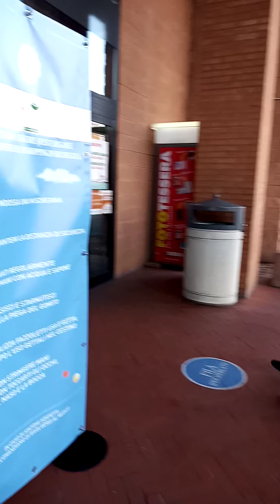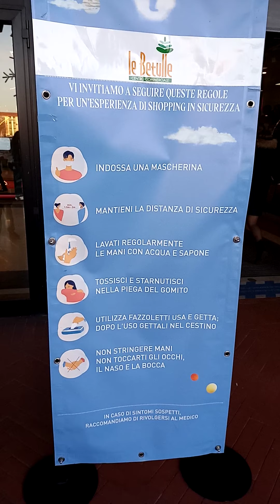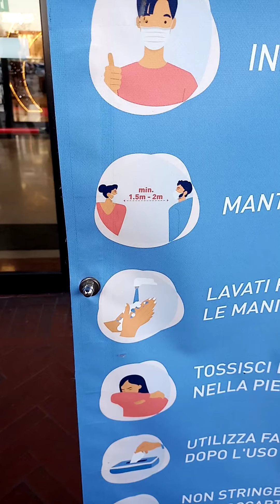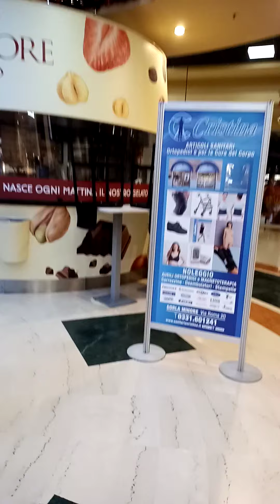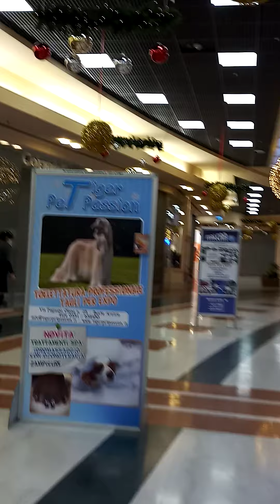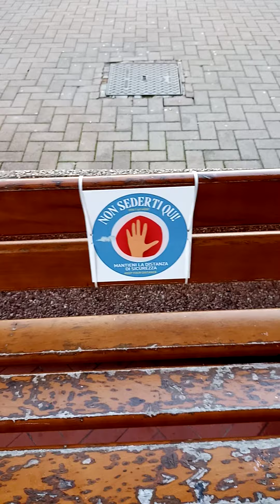To Day Visit ipper Super Store .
Minhas adventures Chanel S M N. Wellcome Visit to ipper super store .With MY Family Shoping and enjoy . MINHASADVENTURES.Vlog Minhas. Please Look And Like Video .